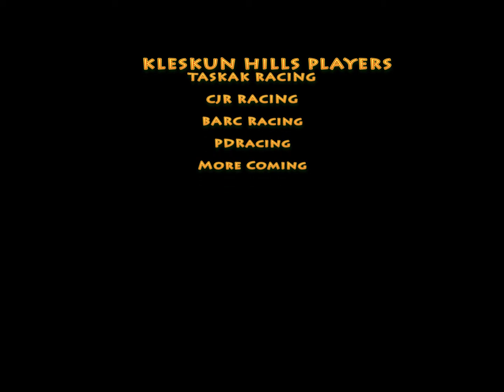Official Practice video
Introduction and race practice video